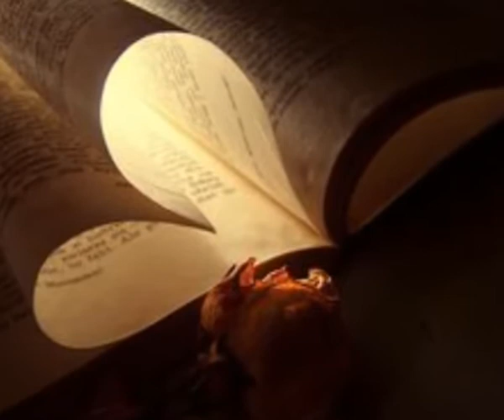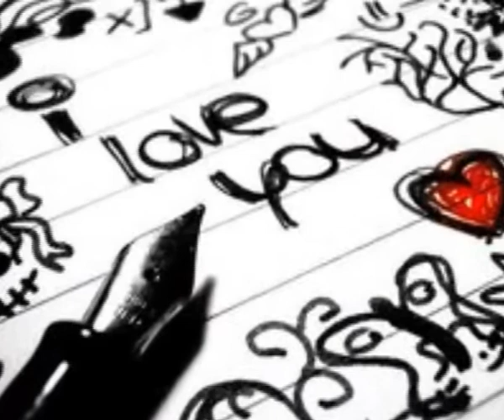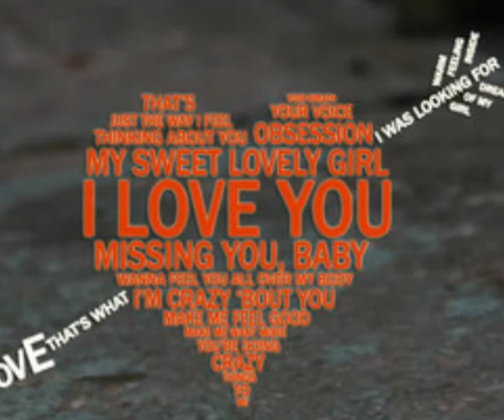ΓΙΑΝΝΗΣ ΠΛΟΥΤΑΡΧΟΣ ΤΟ ΦΩΝΑΖΩ